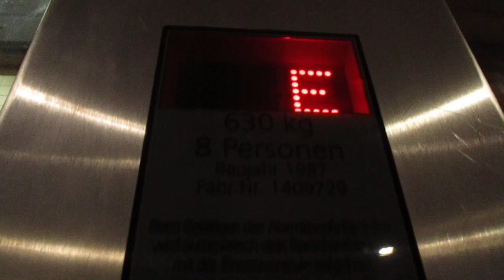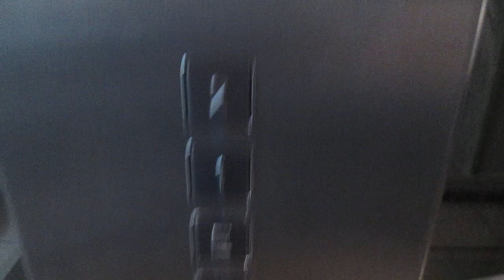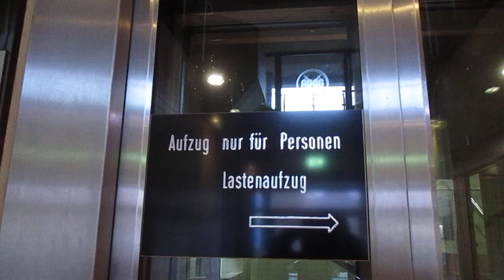Nürnberg, Am Plärrer 15 (1)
Hersteller / Brand: Schindler
Baujahr / Year of Construction: 1987
Tragfähigkeit / Capacity: 8 Pers.
Etagen / Floors: 4 (K, E, 1, 2)

Dieser Aufzug fährt bis in die zweite Etage, obwohl das Gebäude noch drei weitere hat. Bis ganz oben fährt ein anderer Aufzug, der hier von 2:00 bis 2:07 schon kurz zu sehen ist und hier in kompletter Länge

This elevator only serves two upper floors although the building has got another three. There is a second elevator that serves all floors, it is shortly visible here between 2:00 and 2:07 and can be watched in full length